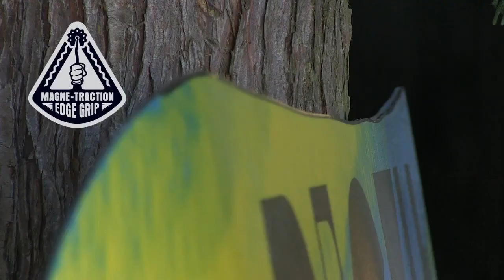GNU Metal Gnuru 2015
Разрывающая EC2 универсальная фристайл Banana Magne-Traction конструкция, сделанная с любовью к окружающей среде, в ручную в Соединенных Штатах Америки. Эллиптический кембер под креплениями для легкого джибинга, нереального контроля, независимо от условий, и мощного щелчка. Banana между Вашими ногами для наста, карвинга по льду и всплытия в пухлом снегу. Magne-Traction для контроля склона в любых условиях включая лед. Этот сноуборд, подарит Вам хорошее времяпровождение, легкость катания, высокую продуктивность в фристайле и фрирайде.

Графика от Zack Johnson